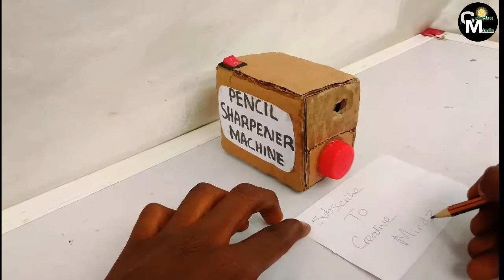How to make Automatic Pencil Sharpener Machine at Home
Hi, if you are a craft lover, you sure do alot a pencil work, so today am going show you how to make a pencil sharpener machine, which will make Pencil Sharpening more Fun!